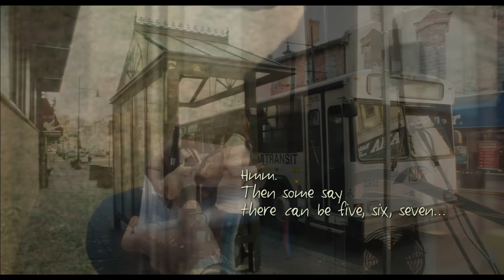Paterson Movie CLIP - Another One (2016) - Adam Driver Movie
Starring: Adam Driver

Paterson is a bus driver in the city of Paterson, New Jersey--they share the name. Every day, Paterson adheres to a simple routine: he drives his daily route, observing the city as it drifts across his windshield and overhearing fragments of conversation swirling around him; he writes poetry into a notebook; he walks his dog; he stops in a bar and drinks exactly one beer; he goes home to his wife, Laura. By contrast, Laura's world is ever changing. New dreams come to her almost daily. Paterson loves Laura and she loves him. He supports her newfound ambitions; she champions his gift for poetry. The film quietly observes the triumphs and defeats of daily life, along with the poetry evident in its smallest details.